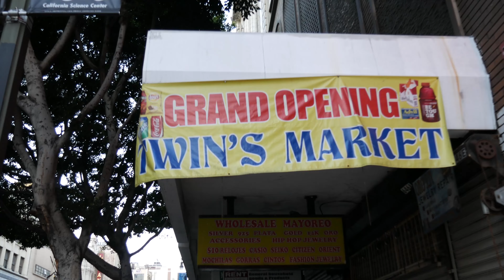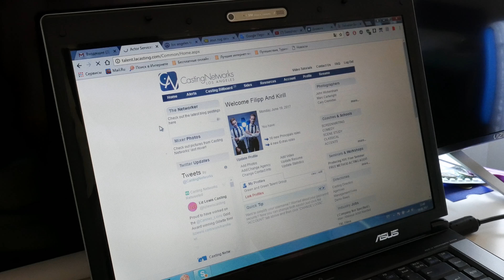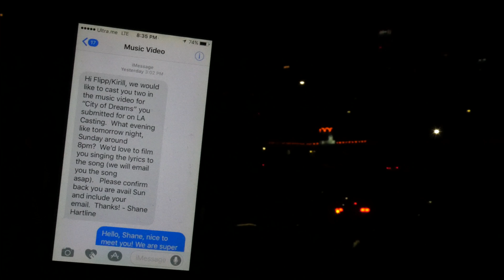ACTED IN A MUSIC VIDEO ? HOW DID IT HAPPEN ? CASTING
OUR FIRST AMATEUR HOME VIDEO. WHY DID WE HAVE TO DO THIS?

WE WILL EXPLAIN EVERYTHING IN THE VLOG GUYS :) :)

웃웃

P.S. IF YOU LIKED THIS VIDEO AND VISITING OUR CHANNEL EVERY DAY, PLEASE SHOW US YOU SUPPORT GUYS, GIVE THIS VIDEO A THUMB UP, COMMENT WHAT YOU THINK ABOUT IT AND SUBSCRIBE FOR OUR CHANNEL.

WELCOME TO OUR TWINTEAM GUYS, WE LOVE YOOUUUU SO MUCH 웃웃웃웃웃

▲  WE ARE IN SOCIAL MEDIA ( RUSSIAN SOCIAL NETWORK )  ▲

Shots: @twinsfromrussia